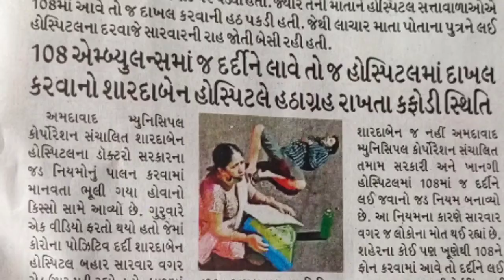अहमदाबाद के शारदा बेन होस्पीटल मे बेदरकारी,माँ कोरोना ग्रस्त बेटा को ले कर सड़क पर बैठी उपचार के लिए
अहमदाबाद के शारदा बेन होस्पीटल मे बेदरकारी, माँ अपने कोरोना ग्रस्त बेटा को ले कर सड़क पर बैठी उपचार के लिए, गेट के अंदर नही मीला प्रवेश, प्रवेश के लिए आना होगा 108 एम्बुलेंस मे ।